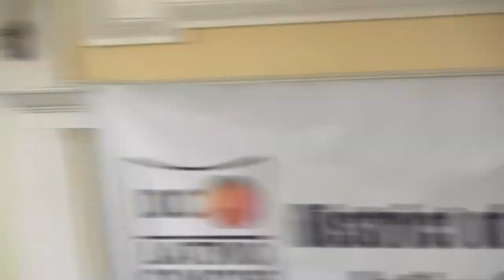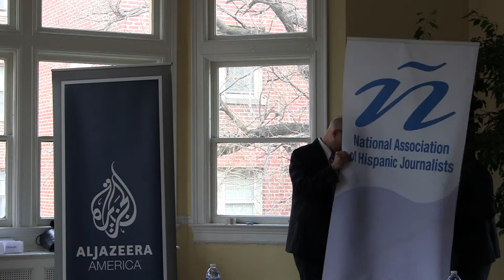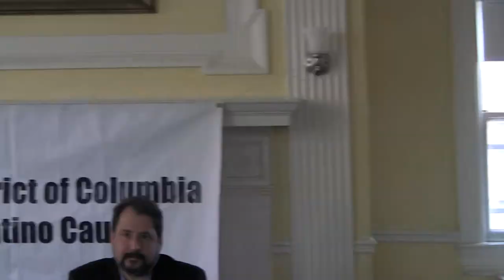DC Latino Caucus 2014 Candidates Forum 12 of 13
Event took place on March 1, 2014 at the Josephine Butler Center in Washington DC. Order of appearance was:
Delegate to the U.S. House of Representatives, 10:30am-10:40am
U.S. Shadow Senator, 1:00pm -- 1:25pm
U.S. Shadow Representative, 1:25pm -- 1:35pm
DC Mayoral Forum, 2:00pm - 4:00pm